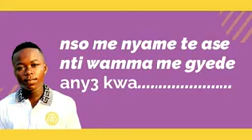Kendrick tod another lyrics of the real negger is out now AlNa0yhqSfA 144pp 1710897052